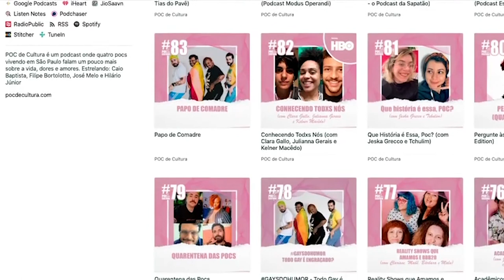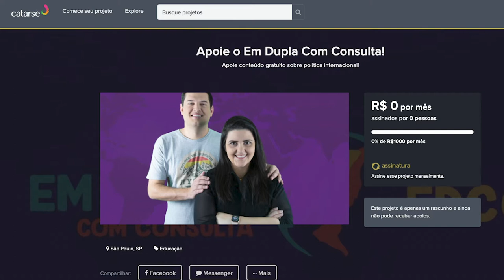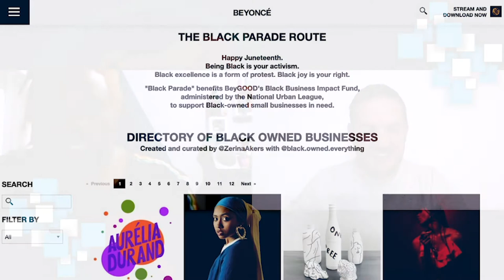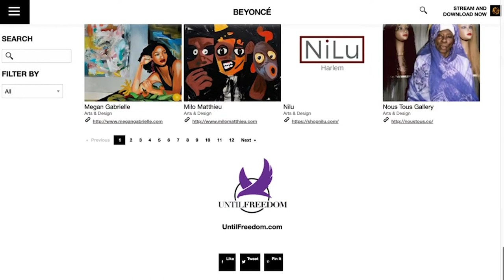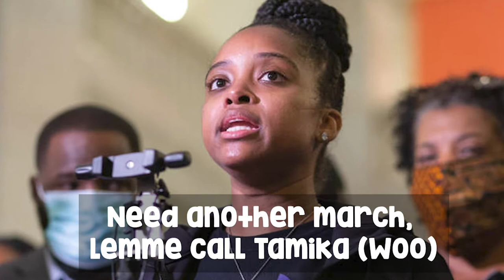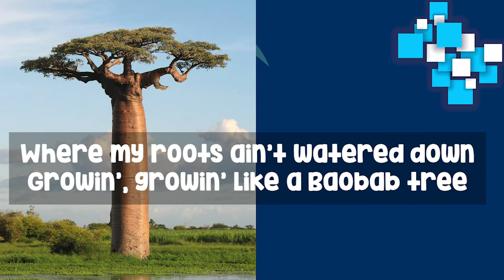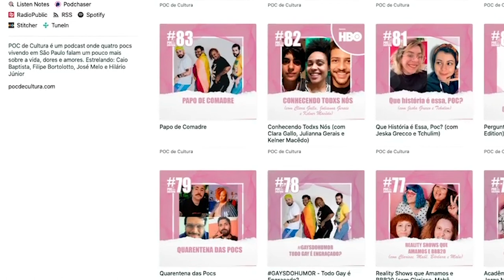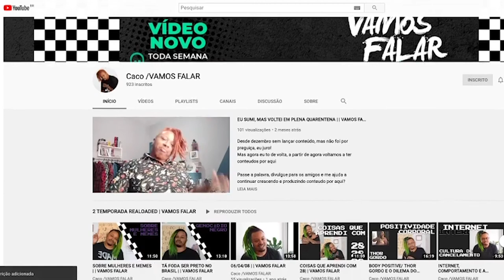Beyoncé, Black Parade e a luta antirracista nos Estados Unidos, com Caco (POC de Cultura) | EDCC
Em meio às manifestações da luta antirracista nos Estados Unidos após a morte de George Floyd, Beyoncé novamente marcou sua posição política nesse contexto ao lançar Black Parade. Para comentar sobre o single lançado e a atuação de Beyoncé ao longo do tempo, convidamos o Caco do podcast POC de Cultura e do canal Vamos Falar. Ele traçou uma linha do tempo que mostra como Beyoncé sempre levantou bandeiras importantes em termos de empoderamento feminino e lutra contra o racismo. Além disso, comentamos como o Black Parade foi acompanhado de uma busca pela maior inserção da população negra dos Estados Unidos em termos de visibilidade e ascensão social. No aspecto musical, Black Parede traz uma letra forte que remonta à ancestralidade africana, aos Orixás e Yabás, à filosofia egípcia e diversos nomes importantes da história da luta antirracista nos Estados Unidos. Beyoncé mostra porque é realmente rainha.